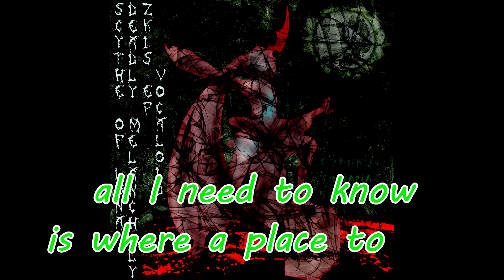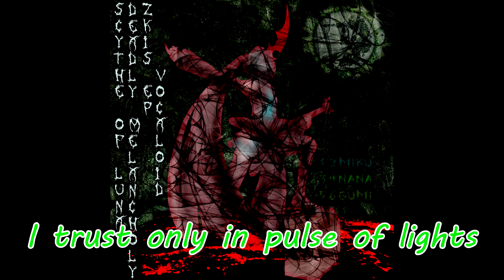Scythe of Luna ft. Gumi - Walls of Damnation (English sub.)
felirat szerint az első 20mp az nem szöveg 😅 (meg végig vannak olyan részek ahol szerintem mond valamit, de felirat szerint nem...)